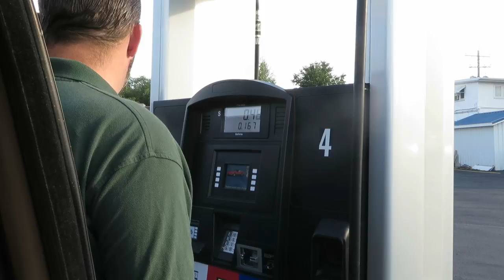The Difference Between Night and Day - Solar Eclipse 2017 ║ Mini Vacation Day 5 │ Large Family Vlog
(Full eclipse begins at 16:00 in video.) Today (August 21, 2017)  is the final day of our mini vacation and we're making the 2 hour drive to Douglas, Wyoming so we'll be in the zone of totality for the 2017 eclipse. We were so glad we went. The eclipse would've been almost total at our house, but the difference between experiencing an almost total eclipse and an actual total eclipse was like the difference between night and day. It was amazing! Now our little vacation comes to and end and it's time to get back to real life work!

Mills Family
USA